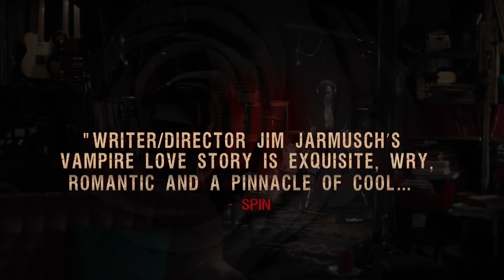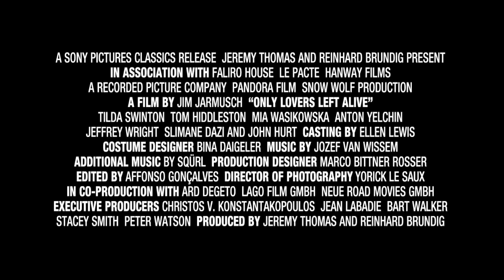Only Lovers Left Alive | Official Trailer HD (2013)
Jim Jarmusch’s ONLY LOVERS LEFT ALIVE tells the tale of two fragile and sensitive vampires, Adam (Tom Hiddleston) and Eve (Tilda Swinton), who have been lovers for centuries. Both are cultured intellectuals with an all-embracing passion for music, literature and science, who have evolved to a level where they no longer kill for sustenance, but still retain their innate wildness.

Adam, a reclusive underground musician hiding out in the ruins of contemporary Detroit, despairs about human civilization’s decline, and worries about future survival. Eve, who is perhaps 3000 years old to Adam’s 500, takes a longer view of history and is more optimistic. She leaves her home in the ancient city of Tangier to come to his side.

As blood has been tainted by the zombies (humans), the formerly immortal Adam and Eve must secure uncontaminated blood from hospitals or they will perish. Eve’s close friend, Elizabethan dramatist and unacknowledged author of Shakespeare’s plays—Christopher Marlowe (John Hurt), is now an elder vampire who provides Eve with hospital blood. Adam gets his supply from Dr. Watson (Jeffrey Wright), a skittish hematologist who provides safe blood at a price.

Adam and Eve’s precarious footing is further threatened by the uninvited arrival of Eve’s carefree and uncontrollable little sister Ava (Mia Wasikowska). Unlike Adam and Eve, Ava hasn’t yet learned to tame her wilder instincts, and her recklessness concerns Adam.

Driven by sensual photography, trance-like music, and droll humor, Jim Jarmusch’s ONLY LOVERS LEFT ALIVE is a meditation on art, science, memory, and the mysteries of everlasting love.